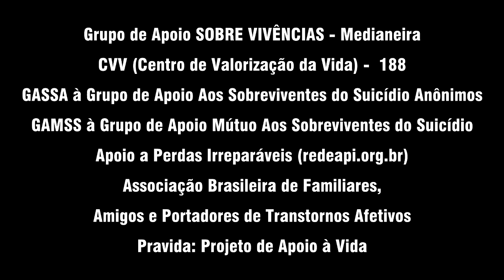Depressão: Confira entrevista completa com especialista sobre saúde mental